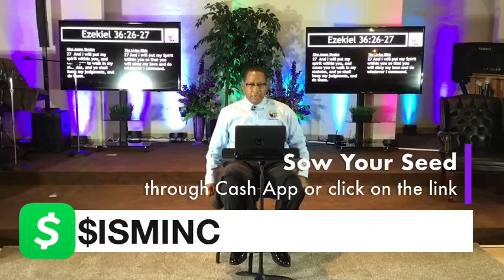“How to Commit Your Life to Christ” - Part 2 (Who’s Your Daddy?)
“How to Commit Your Life to Christ” - Part 2 (Who’s Your Daddy?)  | Pastor Chips Davis | In Season Ministries
In Season Ministries Inc - Pastors: Elder Freddie “Chips” & Bridgette Davis
God...Family...Nation!

We pray that you are blessed by this message.

To support this ministry, you may give through:
3. By Mail:
In Season Ministries, Inc.

1801 Port Malabar Blvd NE

Sunday:  10:45 am Sunday School & 12 noon Worship Service
Wednesday: 7:00 pm Bible Study